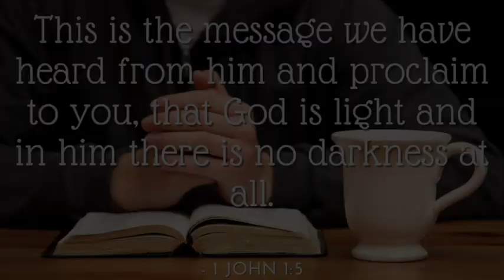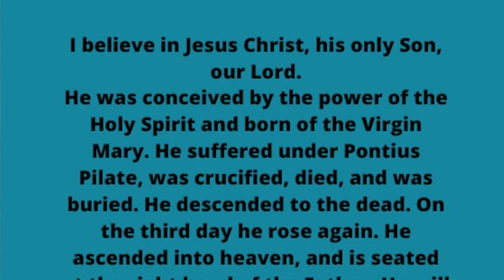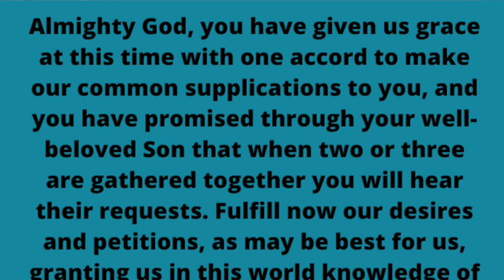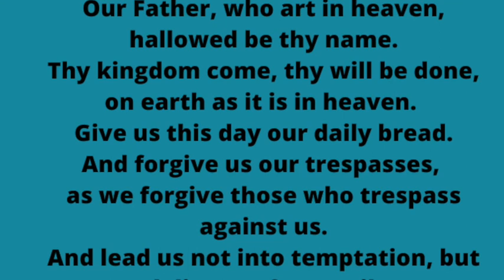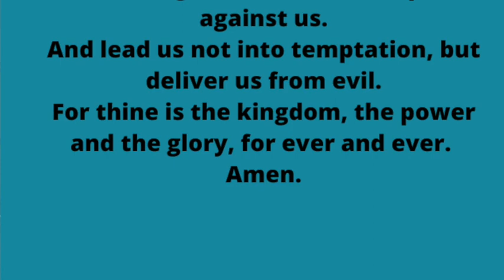Morning Prayer - April 10, 2024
Today Henry and Joyce invite you to morning prayer with them.

Morning prayer sets us off on the right foot in worship and in praise. It opens our lens to connect with God first thing in the morning. It helps us see the world through his eyes. It helps us understand what is important. Pragmatically prayer and meditation lower stress, they increase happiness, and they increase our joy. These may seem like mechanical prayers as we say some of the same ones each week. But just as keep having to have a shower each day, so saying your prayers as a regular exercise transforms us...

God bless you this day, and may the light and love of God shine more brightly into your life today.